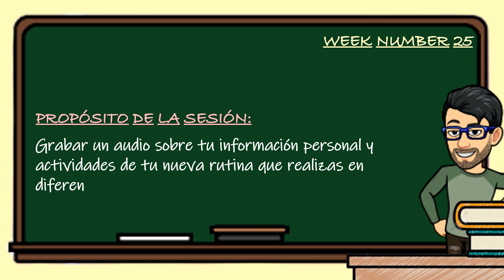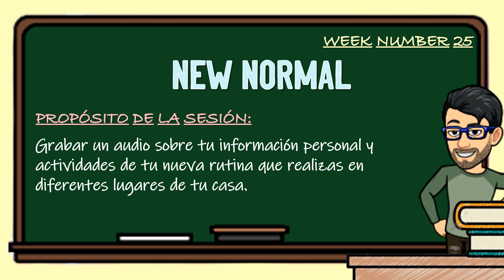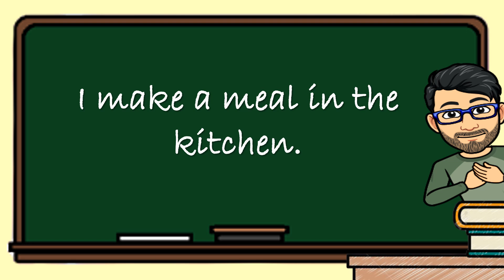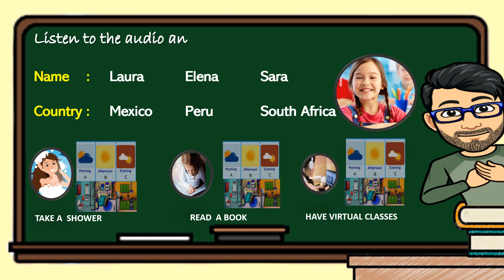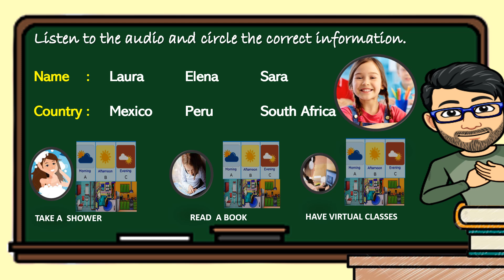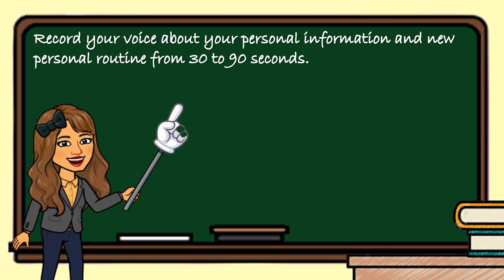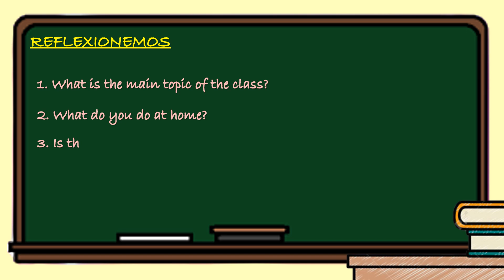Aprendo en casa - Inglés PRE A1 Semana 25 (Week 15)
Vídeo basado en el área de inglés Aprendo en casa de la Programación Web. Actividades para el nivel PRE A1 de la semana 25 del programa y semana 15 del área.
Competencias Transversales:
- Se desenvuelve en entornos virtuales generados por las TIC
- Gestiona su aprendizaje de manera autónoma.
Competencias de inglés:
- Se comunica oralmente en inglés como lengua extranjera.